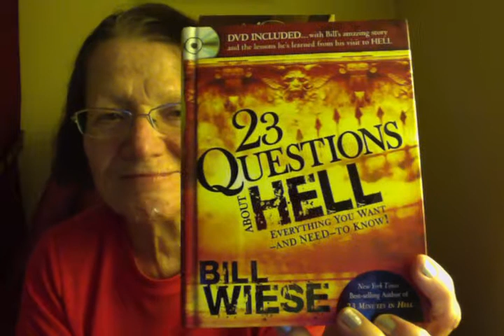23 QUESTIONS ABOUT HELL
LEARN THE TRUTH ABOUT HELL FOR YOURSELF